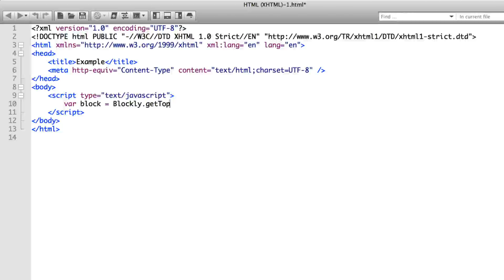The Things You Love are Made with Code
We started Made with Code because even though technology runs more and more of our lives, women aren't represented in the companies, labs, research, creative arts, design, organizations, and boardrooms that make technology happen.

If girls are inspired to see that Computer Science can make the world more beautiful, more usable, more safe, more kind, more innovative, more healthy, and more funny then hopefully they will begin to contribute their essential voices. As parents, teachers, organizations, and companies we're making it our mission to creatively engage girls with code.

Today, less than 1% of girls are interested in CS.

Tomorrow, we can make that number go up.